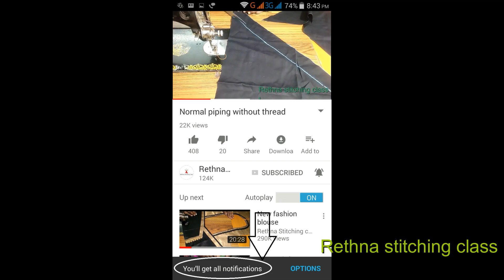New fashion blouse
This video shows the cutting and stitching of this new model blouse in a simple and easy way.